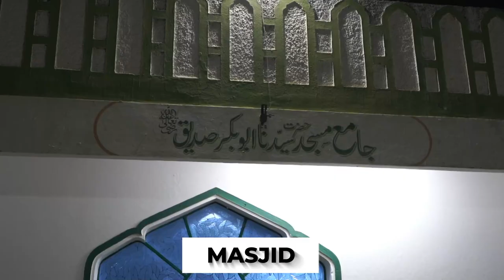Routine Video Madrsa